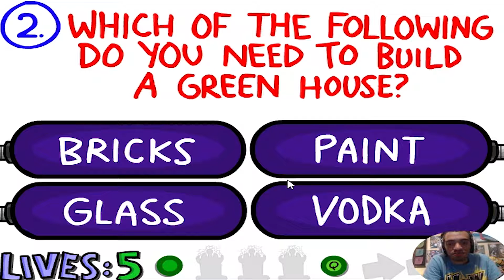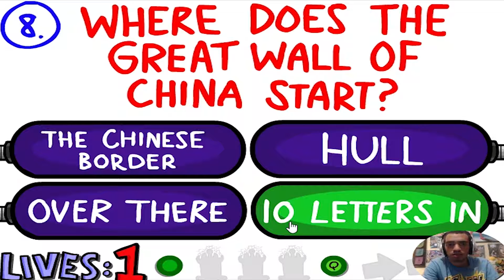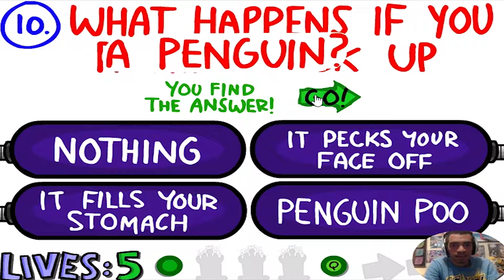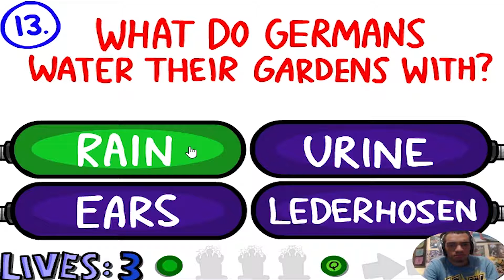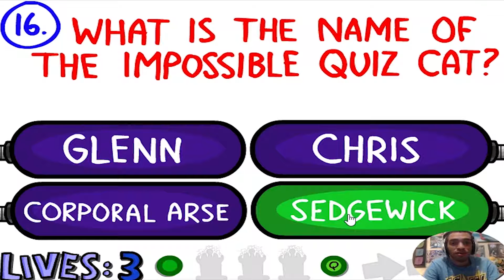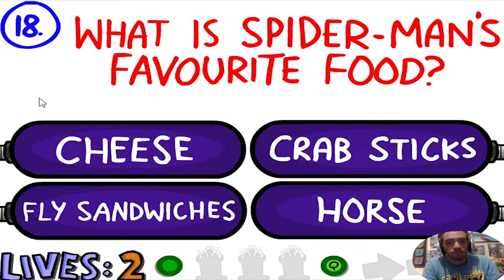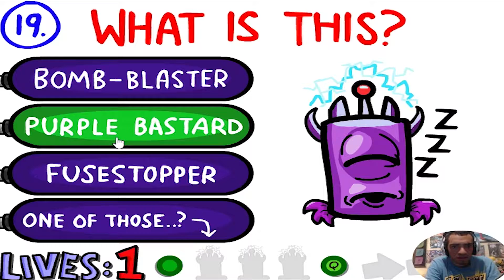Lets Play Impossible Quiz 2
Time to test my IQ well sorta time to try Impossible Quiz 2 Lets see how far i can get to

Collab channel: Evalou